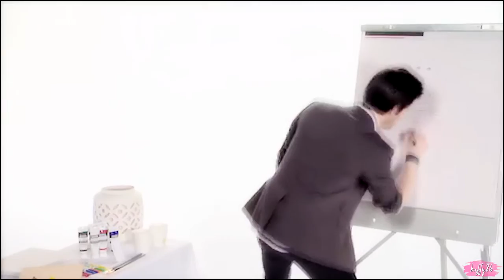Tom Riley || Midnight city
Gorgeous, handsome, talented.
So my love.

PLEASE HD AND SMALL SCREEN

Coloring by FrozenSunTutorials editing by me